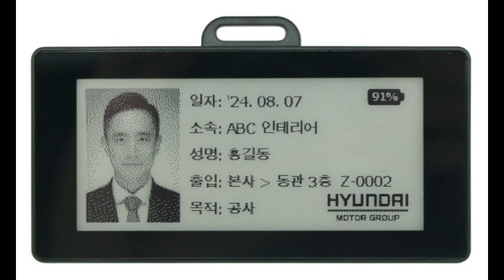국내 최초 ‘전자종이 비콘 출입증’ 개발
현대자동차가 국내 최초로 전자종이(E-paper) 비콘 출입증을 도입해 친환경 ESG 경영을 적극 실천한다.

현대차는 국내외 기업 및 기관에서 표준으로 사용하고 있는 플라스틱 RF(Radio Frequency) 카드 대신 전자잉크 LCD 디스플레이를 적용한 출입증에 대한 특허를 출원하고 국내외 사업장에 단계적으로 활용할 계획이라고 13일(화) 밝혔다.

전자종이 비콘 출입증은 LCD 디스플레이에 전자잉크를 표출하는 방식으로 인적정보를 수정 및 변경할 수 있어 반영구적으로 재사용이 가능한 만큼 불필요한 자원과 비용 낭비를 줄일 수 있다.

가령 서울 서초구에 위치한 현대차 양재 본사를 기준으로 해마다 1,000장 이상의 플라스틱 출입증을 제작하고 있으나 전자종이 비콘 출입증을 도입하면 플라스틱 사용량을 상당 부분 절감할 수 있을 것으로 기대된다.

추후 공장과 연구소, 서비스센터 등 현대차가 국내외에서 운영하고 있는 전 사업장에 전자종이 비콘 출입증을 활용하면 절감 효과는 더욱 커질 전망이다.

전자종이 비콘 출입증은 방문객의 소속과 성명, 사진 등 인적정보를 LCD 디스플레이에 표출해 별도의 확인 절차 없이 육안으로 신원 대조가 가능하다.

또한 방문객이 비인가구역에 출입하면 자체 경보음이 울리면서 LCD 디스플레이 색상이 흰색에서 빨강색으로 바뀌고 관제실에서도 실시간으로 위치를 파악할 수 있어 체계적으로 보안관리를 할 수 있다.

출입증 후면부에는 SOS 구조요청 버튼이 있어 혹시 모를 응급상황 발생 시 골든타임을 확보하고 신속한 초동조치가 가능하다.

전자종이 비콘 출입증 개발을 담당한 현대차 보안기획운영팀 한태권 매니저는 “현재 진행 중인 양재 본사 리모델링 공사 인력을 대상으로 전자종이 비콘 출입증을 지난 6월 우선 도입한 바 있다”며 “전자종이 비콘 출입증을 도입해 현대차 방문객의 편의를 도모하고 사업장 보안 및 안전관리를 강화할 수 있을 것으로 기대한다”고 밝혔다.

현대차는 이번 전자종이 비콘 출입증 도입을 비롯해 다방면에서 ESG 경영을 실천하기 위한 노력을 지속 기울일 계획이다.